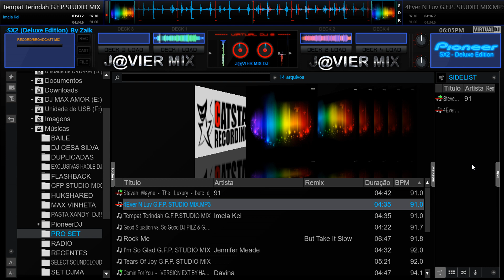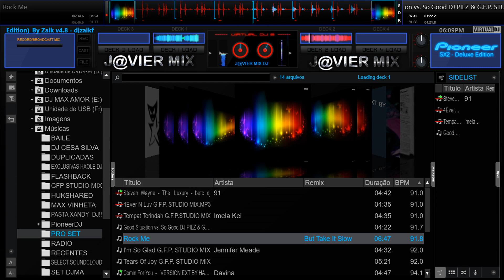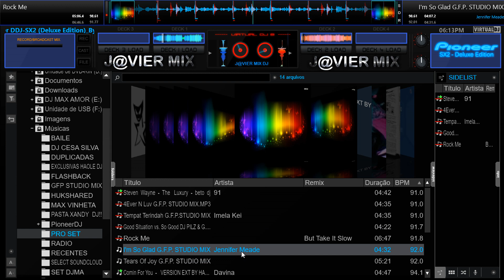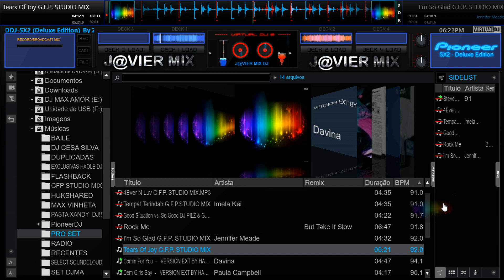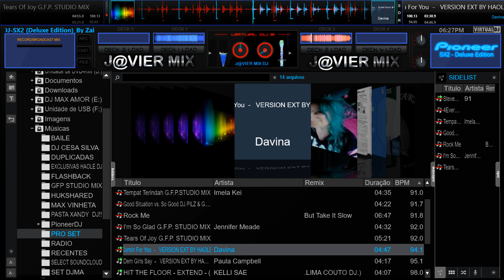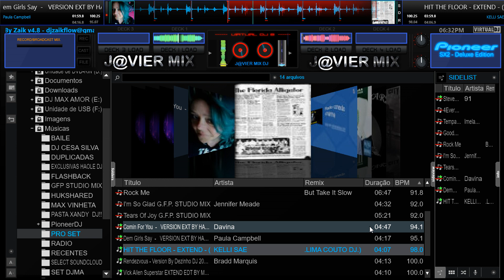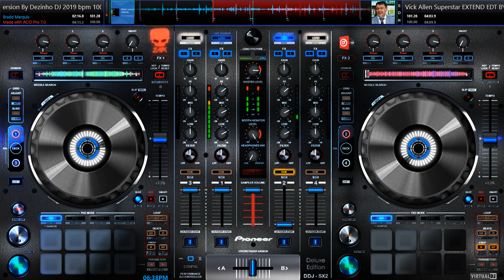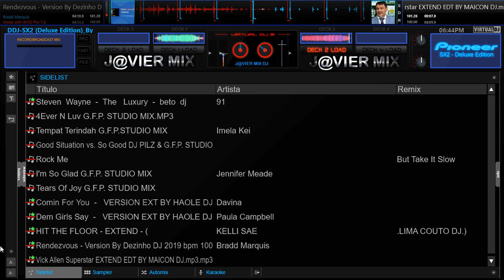TOTAL SOUL CHARME 4 BT DJ MAX AMORIM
BOA NOITE A TODOS SEGUE O FERIADAO ABRAÇO BORA DE SOMMMMM INSCREVAM SE NO CANAL .